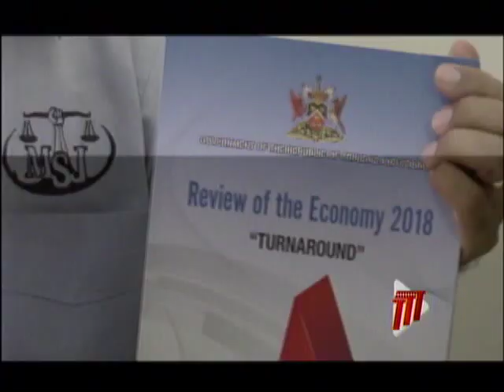MSJ: Beware Of Budget Goodies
The Movement for Social Justice (MSJ) is advising citizens to approach the upcoming Budget speech with a sense of practicality.

Head of the Movement, David Abdulah, is telling citizens to accept the goodies, which he expects will be announced, but to also look beyond them.

Mr. Abdulah advises that clear thinking should inform what is heard in the budget especially for the outcomes from the sale of Petrotrin.

He says he is looking forward to hearing what the Finance Minister has to say on the cost of importing fuel as well as the foreign exchange implications of this transaction.